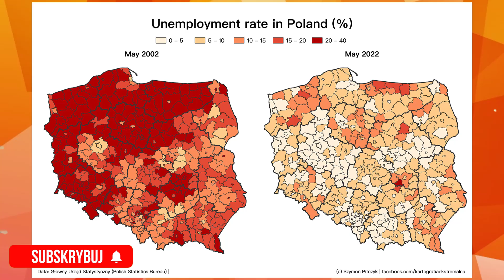20 Map POLSKI, które MUSISZ zobaczyć #3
Hej! Przedstawiam kolejne 20 map dotyczących Polski.

Muzyka:

RAGE - Book The Rental Wit It